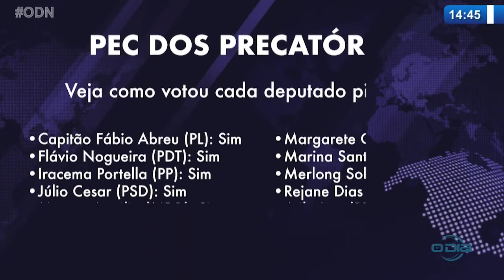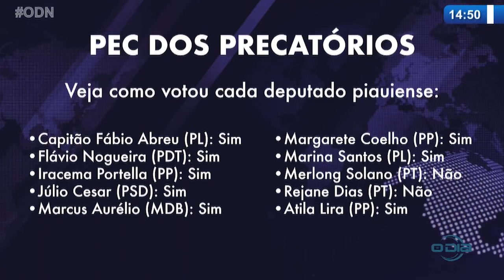Política do Dia 10 11 2021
Assista o jornal O Dia News de Segunda a Sexta (13h15) na O Dia Tv, canal 23.1 (Teresina e região), canal 44.1 (Santa Quitéria e região no MA) e canal 521 (NET TV). Para mais matérias de nossa programação, assistir ao vivo a O Dia Tv, ouvir a FM O Dia 92,7 ou acompanhar notícias do Piauí, do Brasil e do mundo, acesse